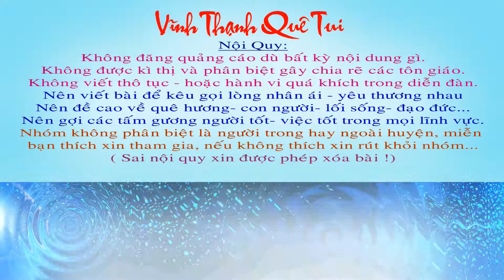Thương sao Trạng Việt !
P/s : Sau đây mời các bạn dành vài phút nghe lại 2 đoạn trong câu chuyện trên, ( đoạn Quốc Trạng hồi tâm xông vào biển lửa cứu Trạng Quỳnh và đoạn cô em bịn rịn giả từ Trạng Quỳnh khi ông về nước ! ), tui đã cắt gọn lại còn 06 phút, nếu để tâm...bạn sẽ...rơi nước mắt đấy ! ( Facebook : Nhóm Vĩnh Thạnh Quê Tui ).